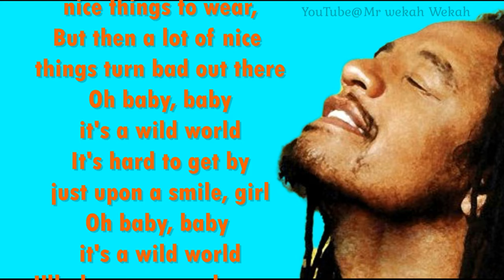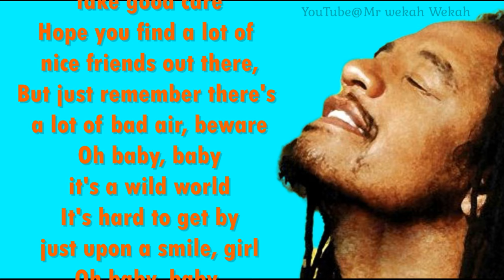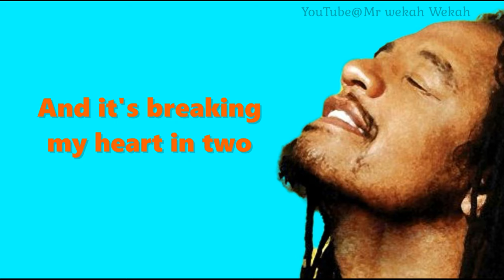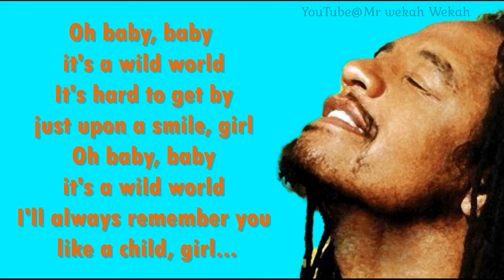Maxi Priest - Wild World (lyrics)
Artist: Maxi Priest
Released: 1987
Album: Maxi